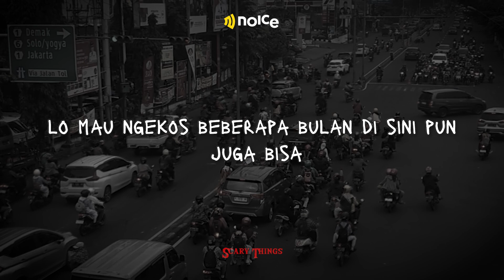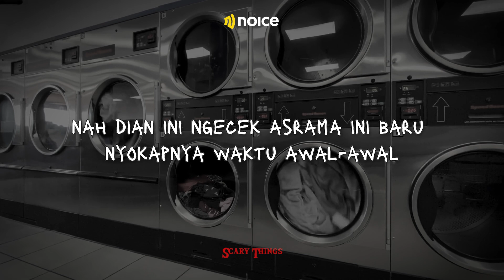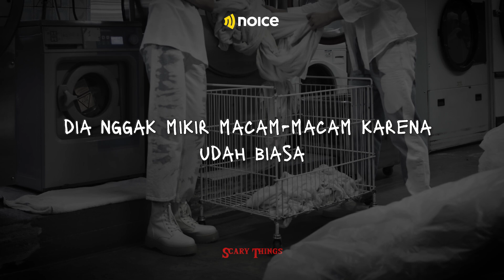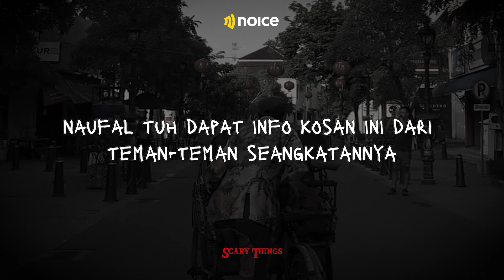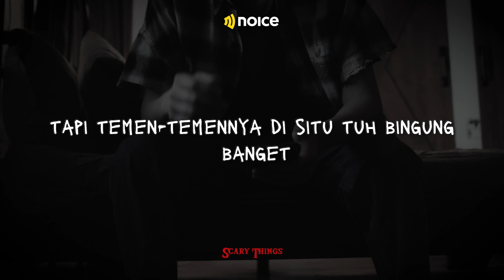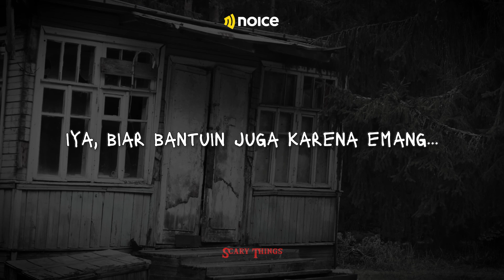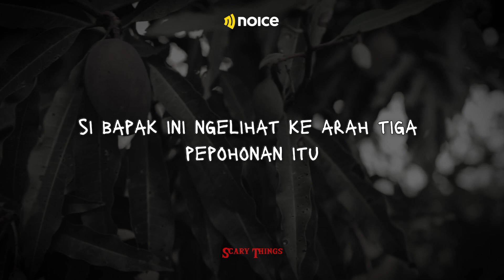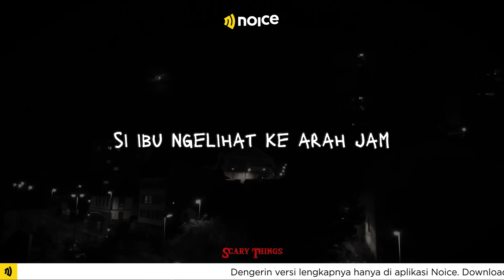SENIOR SAYA HANTU SEMARANG! SERBA SERBI HANTU PENUNGGU KAMPUS ANKER - SCARY THINGS PODCAST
Hai Paranoice,
Pasti kalo denger kata "Horor Semarang" yang terlintas dikepala kalian adalah Lawang Sewu, atau bahkan ada juga yang gak tau apa itu Lawang Sewu. Tapi ternyata, kisah horor di Semarang gak hanya itu loh Paranoice.

Dengerin versi lengkapnya hanya di Aplikasi Noice!!